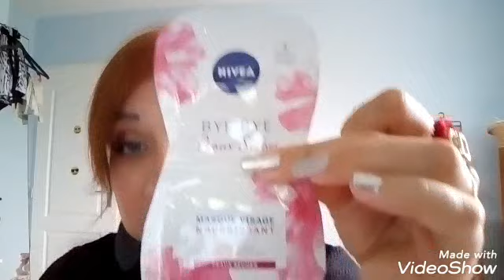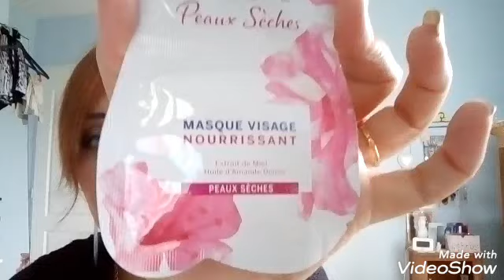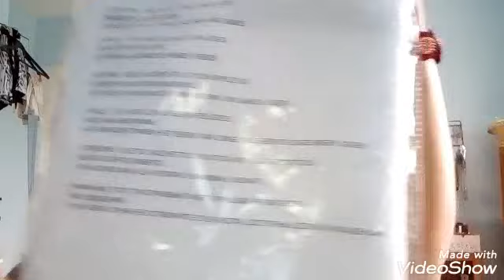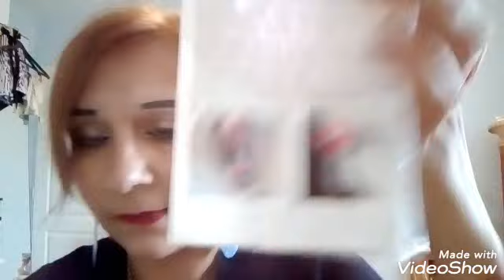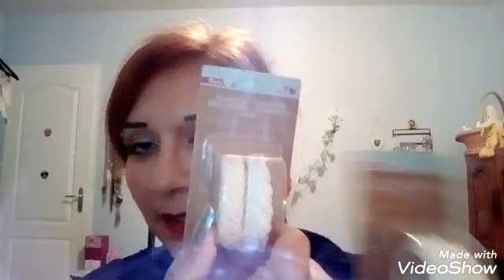✨ (Haul/creafaire, Intermarché, marché des affaires et action😌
Bon visionnage à tous 😊 activé la petite 🔔 abonnés vous 🤗💋